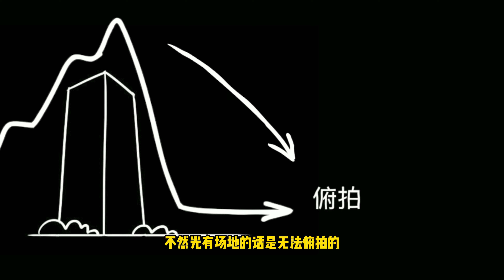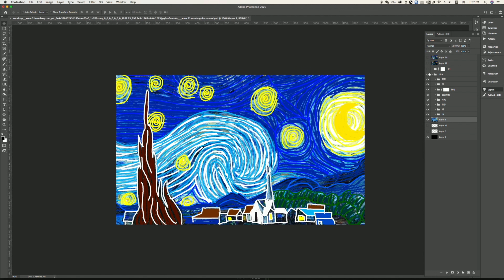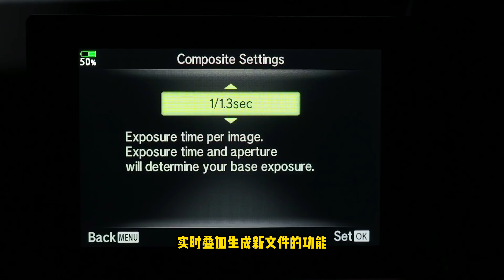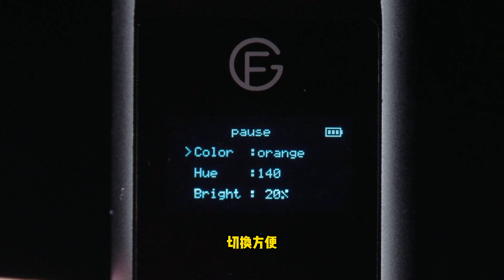寻找黑暗中的光，我是如何一个人完成了4万平米《星月夜》光绘的